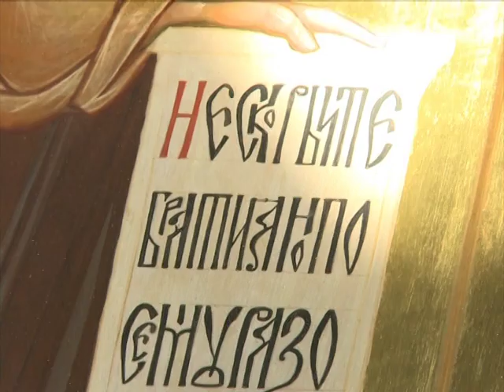Впервые за 600 лет в Вологодскую область привезут мощи святого Ферапонта